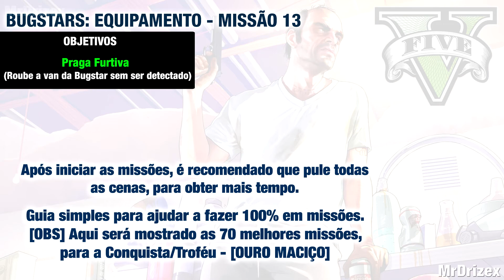GTA V História: Bugstars Equipamentos - Missão 13 - 100% [Medalha Ouro]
Todos os vídeos terão cenas cortadas, mesmo missões não necessárias.  Apenas siga os passos mostrado no vídeo.

Bugstars: Equipamentos - Missão 13 - 100%

Objetivos

Praga Furtiva
[Roube a van da Bugstar sem ser detectado] Concluído

-  ★CANAIS PARCEIROS★

- Gameplay Gravada no Ps4
- Placa de Captura: El Gato Game Capture HD
- Plataforma: Ps4